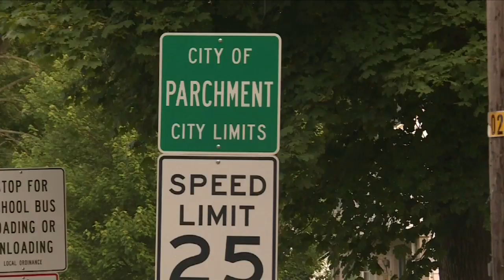PFAS garden contamination